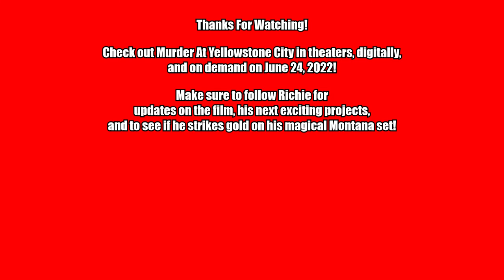Richard ("Richie") Gray, Director of Murder At Yellowstone City, On Building An Entire Film City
Richard (Richie) Gray, director of Murder At Yellowstone City, discusses making this film, creating the entire set near Yellowstone National Park, and working with this great cast.  We also discuss his own cowboy credentials and whether he has ever found gold.

Release Date: June 24, 2022 (Theaters, Digital, and On Demand)
Runtime: 129 minutes
Cast: Gabriel Byrne (Hereditary, The Usual Suspects), Thomas Jane (The Expanse, “Hung,” Boogie Nights), Isaiah Mustafa (It Chapter Two, “Shadowhunters”), Anna Camp (Pitch Perfect franchise, “True Blood”), Aimee Garcia (“Woke,” “Lucifer,” “Dexter”), Emma Kenney (“The Conners,” “Shameless”), Zach McGowan (“Agents of S.H.I.E.L.D.,” “Black Sails”) with Nat Wolff (The Fault In Our Stars, “The Stand”), and Richard Dreyfuss (Jaws, Mr. Holland’s Opus)
DIRECTOR: Richard Gray
WRITER:  Eric Belgau

SYNOPSIS:
The once peaceful and booming Yellowstone City has fallen on hard times, but when a local prospector strikes gold, things seem to be turning around.  Any hope is soon shattered when the prospector is found dead and the Sheriff quickly arrests a mysterious newcomer. But nothing is so simple in this sleepy western town, and more than a few of the locals have secrets to keep and reasons to kill. As the brutal murders continue, pitting neighbor against neighbor, Yellowstone City goes down a bloody path to a final showdown that not all will survive.